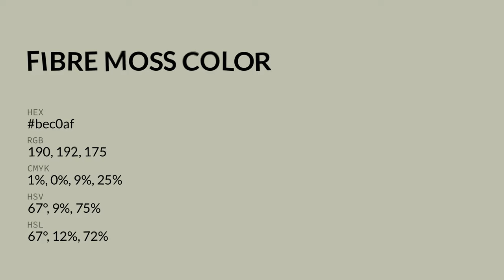Fibre Moss color bec0af hex color - Green color - Cool color bec0af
What color is Fibre Moss ? bec0af hex color - Green color - Cool color bec0af

Hex bec0af Color Code is also known as Fibre Moss color.

Hex bec0af Color code in RGB color code model is created after adding 74.51% red color, 75.29% green color and 68.63% blue color.
Hex bec0af Color code in CMYK color (process color) code model is generated after subtraction of 1% cyan, 0% magenta, 8% yellow and 24% black.